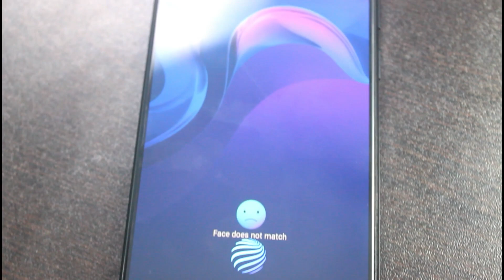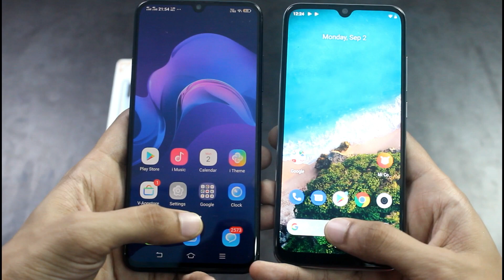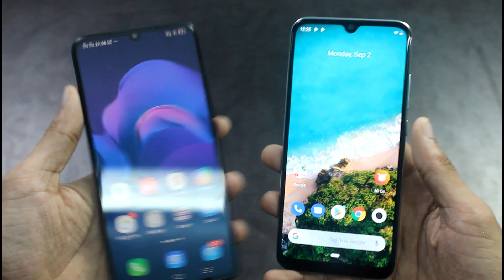Crazy😍😍 Mi A3 In-Display Fingerprint challenge🔥 with ????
Hello and welcome guys in this video I am going to show you a quick mi a3 in-display fingerprint challenge so watch this video andThe screen of the Mi A3 includes 7th generation fingerprint sensor. This is the first time that a Mi A series phone comes with an in-display fingerprint sensor. I mostly used the AI face unlock to unlock the lock screen of the phone because I found the in-display fingerprint sensor on the slower side.

you become one.
THANK YOU AGAIN to watch my video. !